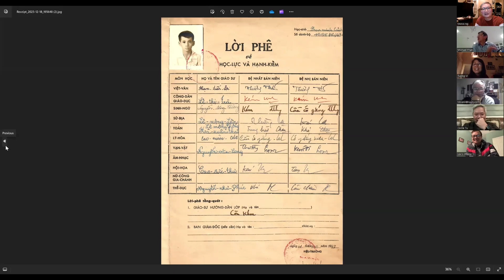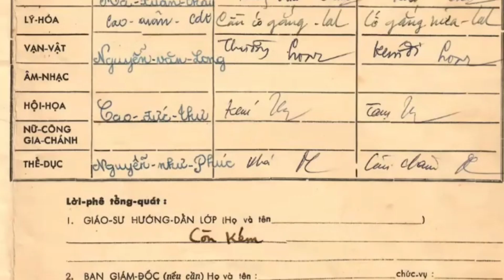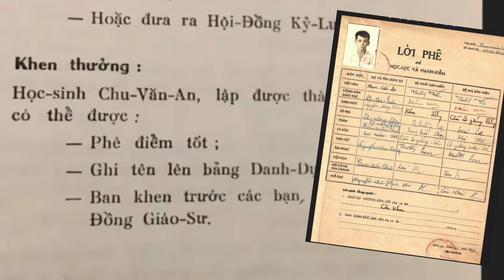CVA '72 tổng kết 2023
Chu Văn An '72 họp mặt tổng kết cuối năm 2023.

nhạc " Bạn Lòng"